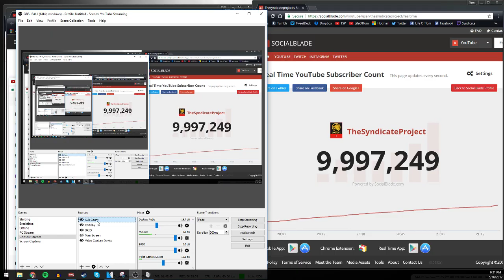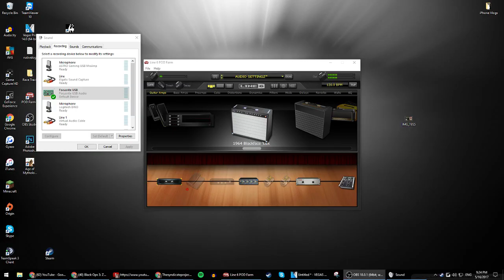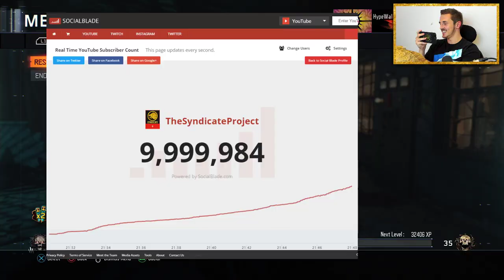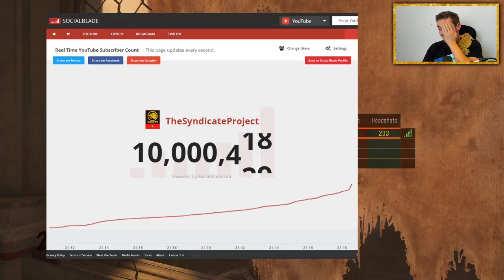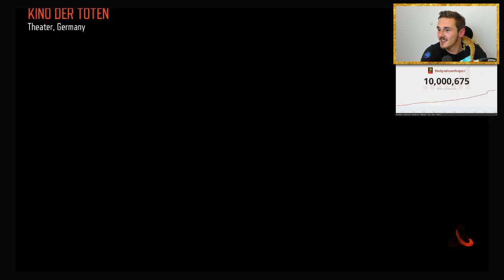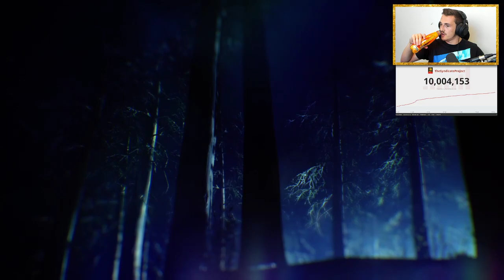Black Ops 3: ZOMBIE CHRONICLES - w/ Syndicate + (10 Million Subscribers LIVE)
What was a very normal stream.. quickly turned INSANE when we hit 10,000,000 SUBSCRIBERS!
I'm giving away some RAZER EARPHONES!